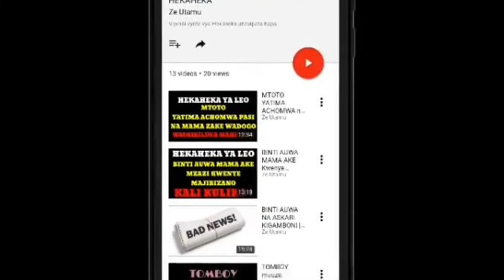BWANA AVURUGA HARUSI YA WAPENDANAO